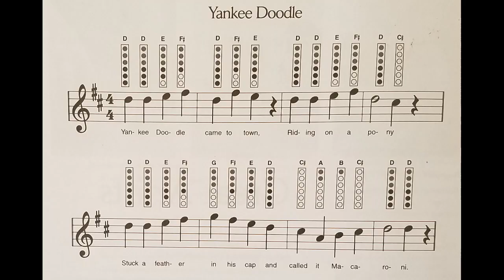SethsMusicPresentation 2020 1013 Improved